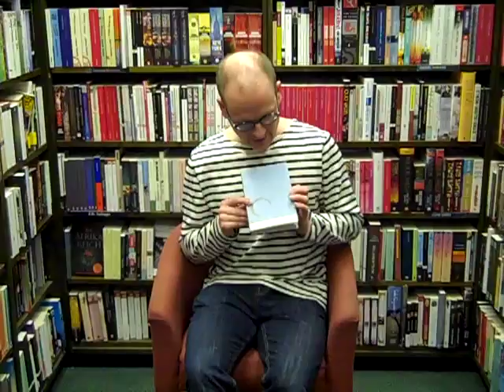Dave Shelton reads A Boy and A Bear in A Boat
Dave Shelton reads an extract from A Boy and A Bear in A Boat to celebrate National Storytelling Week 2012 - are you sitting comfortably?

A boy and a bear go to sea, equipped with a suitcase, a comic book and a ukulele. They are only travelling a short distance and it really shouldn't take long. But then their boat encounters 'unforeseeable anomalies'...

Faced with turbulent stormy seas, a terrifying sea monster and the rank remains of The Very Last Sandwich, the odds soon become pitted against our unlikely heroes. Will the Harriet, their trusted vessel, withstand the violent lashings of the salty waves?
And will anyone ever answer their message in a bottle?